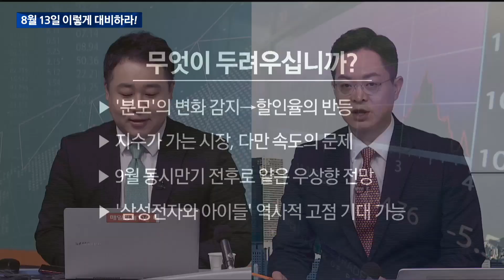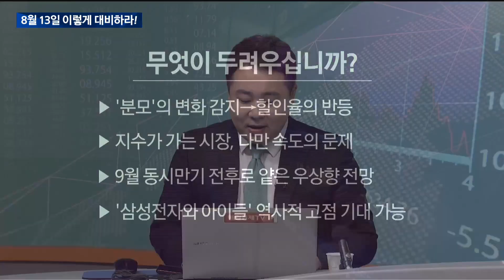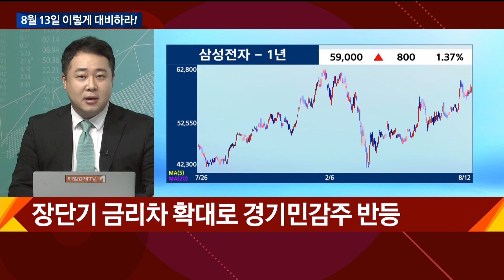지수가 가는 시장, '기승전' 삼성전자/ 이렇게 대비하라 / 매일경제TV